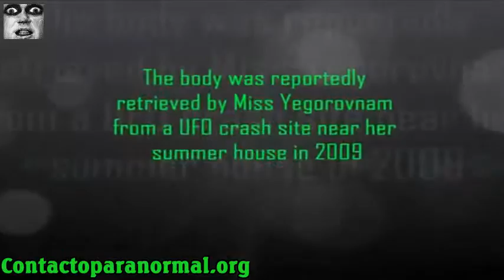ALIEN BODY冻结